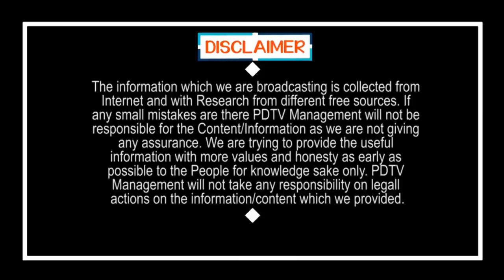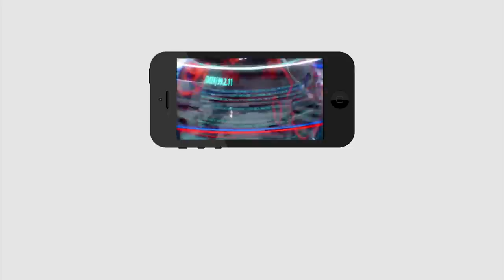Chittoor SP | Chandrababu | చంద్రబాబుపై చిత్తూరు ఎస్పీ సంచలన వ్యాఖ్యలు | PDTV News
చంద్రబాబుపై చిత్తూరు ఎస్పీ సంచలన వ్యాఖ్యలు